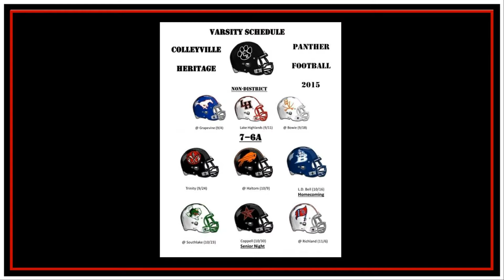Colleyville Football -- CHHS vs. Abilene -- August 28, 2015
The Colleyville Heritage (0-1, 0-0 District 7-6A) were defeated by the Abilene Eagles (1-0, 0-0 District 3-6A) in a non-district game played Friday, Aug. 28 at Mustang-Panther Stadium. The Eagles were ahead of the Panthers at halftime 21-7. Then the Panthers came alive and tied the game during the 3rd quarter 21-21. The Eagles were not done and came back with 14 unanswered points in the 4th quarter to finish off the Panthers 35-21.